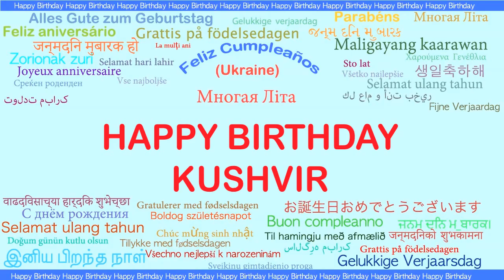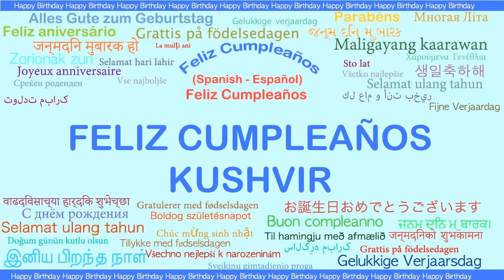Kushvir Languages Idiomas - Happy Birthday